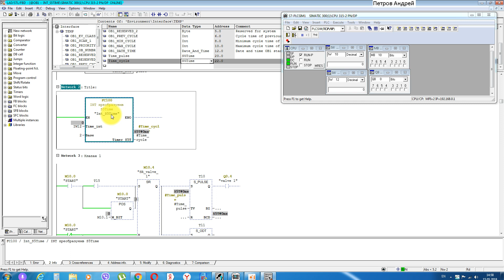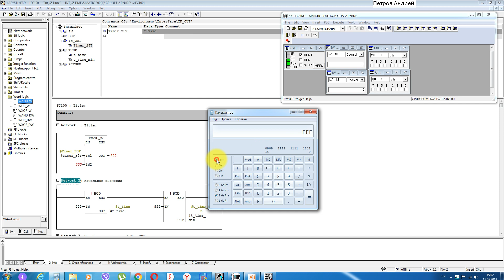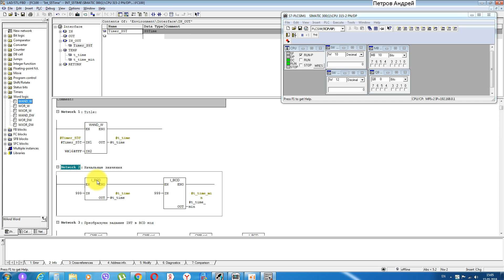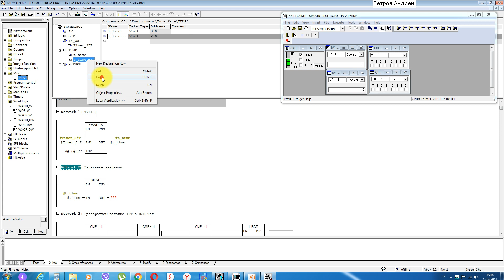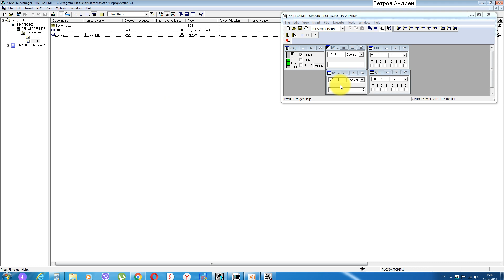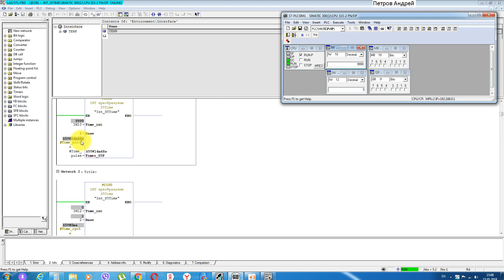Simatic Step7 - Int преобразуем в S5Time часть 3 - integer convert S5Time series 3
Последняя доработка - изменим входные параметра FC блока, что приведет к конфликту и возможности остановки CPU. Произведем Обновление Вызова Блока (Update Block Call) и одновременную загрузку измененных блоков, для избежания перехода CPU в СТОП.